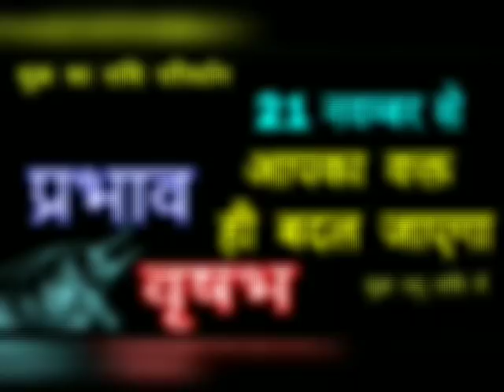वृषभ राशि वालों 21 नवम्बर शुक्र का राशि परिवर्तन आपका वक्त ही बदल जाएगा